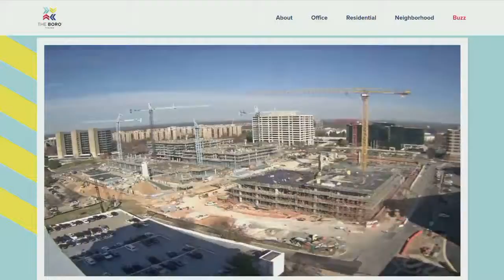Tysons The Boro Site Phase I Brief Timelapse around 2018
Originally Published: Apr 11, 2019
Description: A very brief construction timelapse of The Boro Tysons Phase I site featuring Boro Tower, two Residential Towers in background (Verse & Rise) and a smaller building to the left side (Bolden).